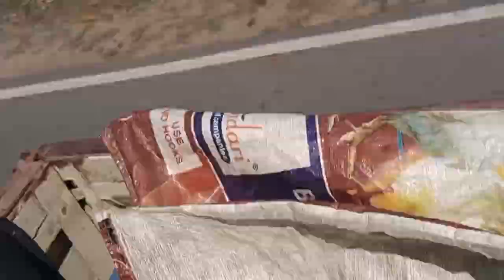Golden fish farming 🐬🐬🐬😮😮🔥🔥